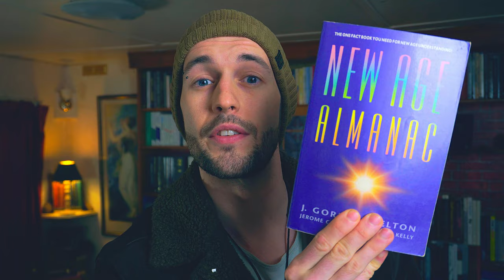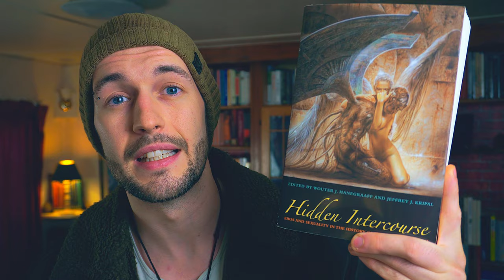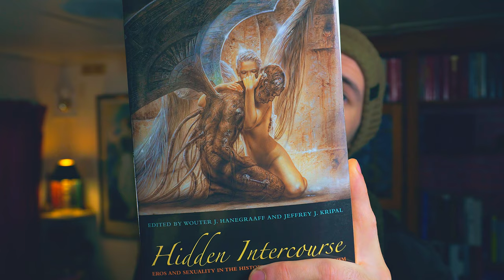Spiritual Academics: The Most Important Book I've Read (New Age Religion and Western Culture 48/52)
This 500+ page remarkable text is the best single-source overview of Spirituality & The New Age Movement that I have encountered in multiple years of spiritual studies and the history of New Age Religion, Occult & Esotericism.

I want to share it with you.

One of the most important books in my library with impeccable scholarship, balanced criticism and beautifully written chapters. In this episode of Inner Work Essentials, I explore the religious structure of our modern 'spiritual but not religious' belief system as it relates to your individuation process of progressively integrating unconscious material.

Book Recommendation: New Age Religion and Western Culture, Wouter J. Hanegraaff

Questions?

⏱️ TIMESTAMPS ⏱️
00:00 Are You Spiritual... But Not Religious?
02:01 Book Rec: NAR & WC, Wouter J. Hanegraaff
02:45 The New Age Movement - Explained.
05:33 How to Challenge Your Own Truth
06:22 Counter-Culture & Mainstream Rebellion
13:34 How to Practice Integral Spirituality
16:26 Next Steps: Mysticism

Welcome to INNER WORK ESSENTIALS: the 52 episode series designed to provide you with an intense, diverse and holistic roadmap for full-spectrum self-healing and transformative self-education!

It's been a long time coming... with over 350 books researched in the last 27 months... but I'm overjoyed to FINALLY be sharing what I've learned about the Inner Working Landscape and how to do Inner Work at beginner, intermediate and advanced levels.

Want to know where this series is heading? Read my teaching intentions below!

INNER WORK ESSENTIALS: SERIES AIMS (STATEMENT OF DIRECTION)

1) Provide the student with an informed and representative overview of multiple complementary therapeutic modalities to support their self-healing process; with special encouragement placed upon the auto-therapeutic application of particular healing modalities for particular problems at particular stages in their journey.

2) Nourish the intellectual and spiritual maturation of the student by familiarising them with the most exciting, challenging and credible concepts in developmental psychology, consciousness studies and transpersonal metaphysics; with central emphasis being placed upon comparative analysis of multiple complex theories.

3) Encourage an empowered and more authentic sense of individual self-expression as a combined outcome of the two previous intentions, plus the application of holistic lifestyle principles, self-educational practises, and foundational healthy habits.

INNER WORK ESSENTIALS: EXPECTED LEARNING OUTCOMES

On completion of this series, the student should expect to be:

1) Auto-therapeutic. The student will feel generally competent in their ability to select and self-administer the most suitable therapeutic modality on a full-spectrum basis: ranging from the somatic resolution of central childhood wounds to the everyday self-regulation of symptomatic stress responses such as anxiety and addiction.

2) Closer towards baseline integral consciousness (Wilber). Through their combined efforts of rigorous self-inquiry and critical engagement with recommended reading material, the student will have significantly developed their intellectual and spiritual maturity to a noticeable degree, in likely correlation with their depth of engagement.

3) Holistically Empowered. The student will enjoy a meaningful expansion of their physical, emotional, sexual, and creative expression as a result of their healing and expansion work. In short, they will be healthier, happier and feel more complete.

4) Self-educational. The student will have felt organically inspired to move beyond free video content and create a self-structured learning arc which takes maximum advantage of at least several dozen inner working books mentioned within the course. The student will consequently enjoy lifelong learning habits including: critical research skills, long-term focus, and the ability to know when to stop studying.

Video Themes: inner work; jungian shadow; archetypes; collective unconscious; spiritual grandiosity; active imagination; inner work essentials; new age; what is the new age; when is the new age; new age movement; new age religion; new age cult; new age history; new age religion and western culture; wouter hanegraaff; esotericism; esoteric history; what is esotericism; esoteric practice; spiritual academia; spiritual studies; consciousness; consciousness studies; jordan thornton; religion